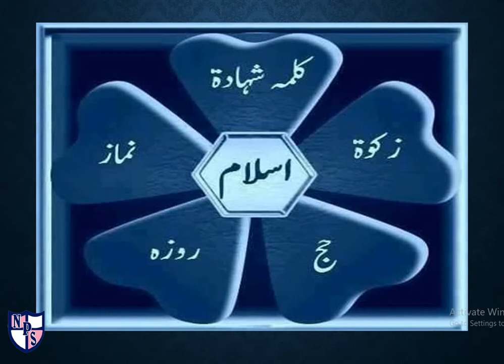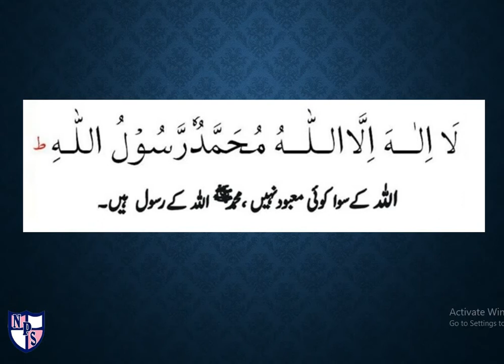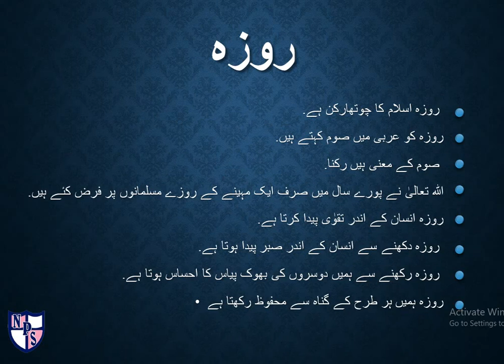NPS Class: 4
Week: 2
Subject: Islamiat